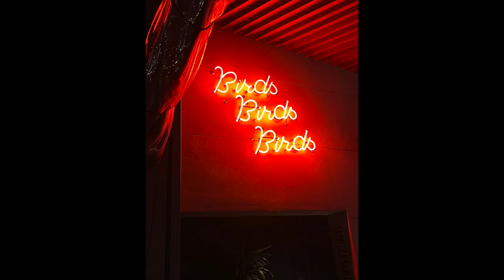Nashville wouldn't be Nashville without you 🤠 | FORTUNE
We went to Nashville to see Tim McGraw in concert and it was the highlight of my year!!! While I may not have felt the best (period problems truly set in) it was a trip I will never forget. What a time it was!! Big shout out to my husband for always putting a smile on my face :) :) :) :)

St. Vito Focacceria
Nashville Farmers' Market
The Noelle Hotel
Rare Bird Rooftop Bar
Assembly Food Hall; Prince's Hot Chicken
Sixty Vines
The Bridgestone Arena
Tim McGraw Standing Room Only Tour
The Stage
Central BBQ
Skull's Rainbow Room
Jeff' Ruby's Steakhouse